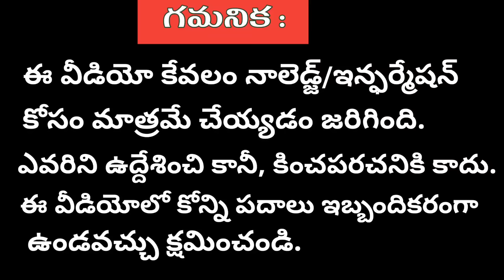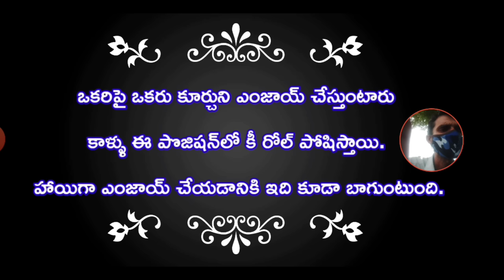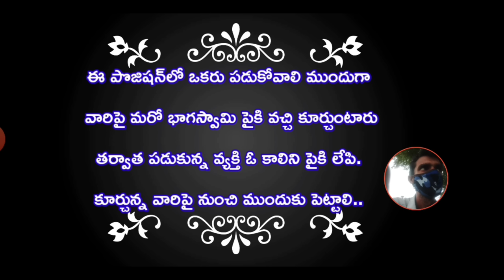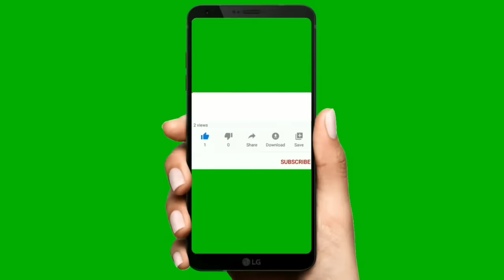Top 5 Best Position For Wife & Husband Relationship